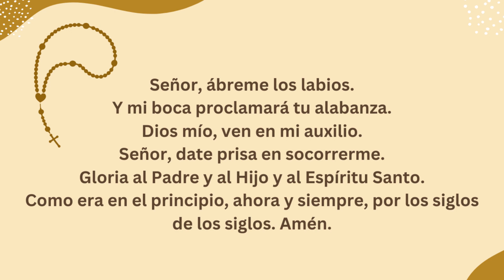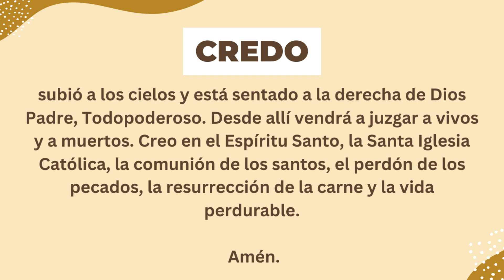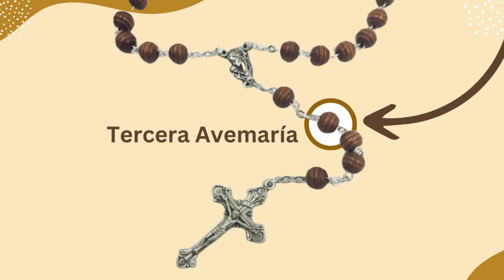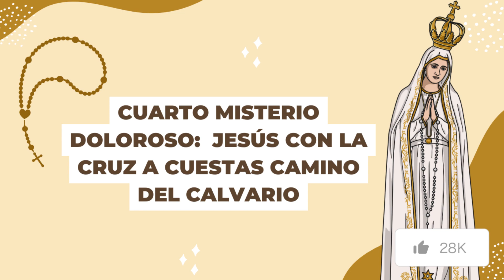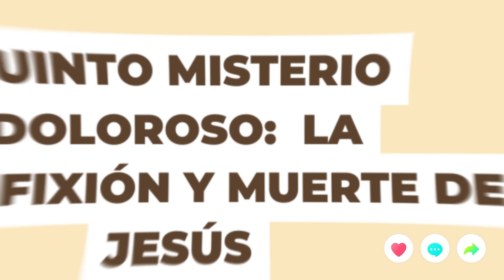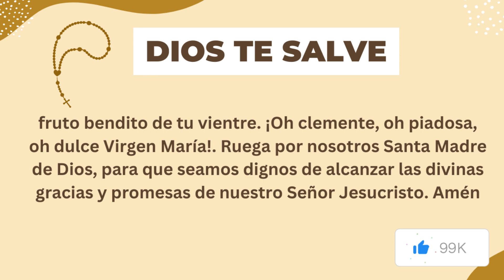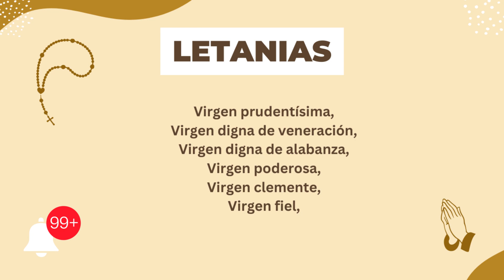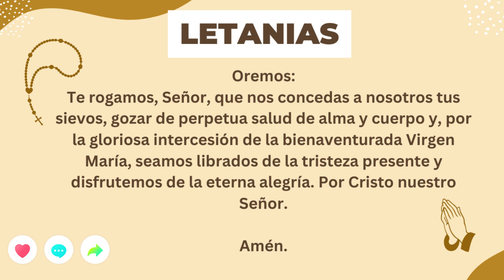🙏✝️ Santo Rosario (COMPLETO) de hoy Viernes 10 de Noviembre del 2023 - Misterios Dolorosos 🌷🤍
Hoy Viernes 11 de Noviembre contemplamos los Misterios Dolorosos (Martes y Viernes) - Rezo del Santo Rosario COMPLETO 🌷💐🤍.